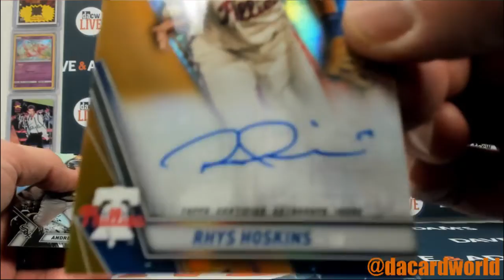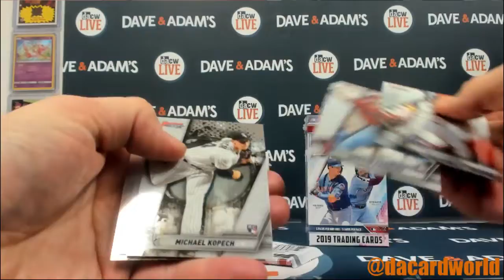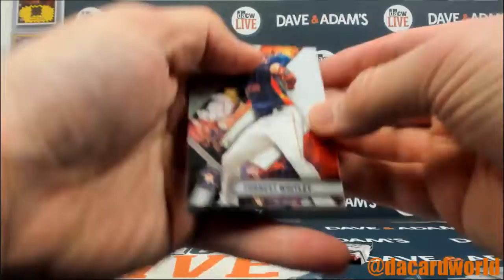Brian's 2019 Bowman's Best Break